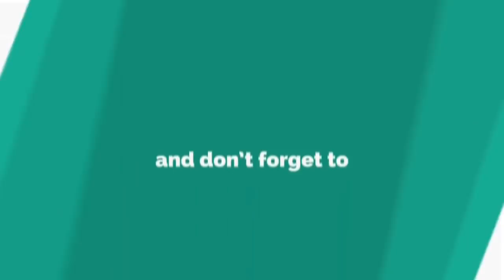Lakshmi Pramidalu - Pavitraalu | లక్ష్మీ ప్రమీదలు - పవిత్రాలు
Lakshmi, Pramidalu, Pavitraalu, Lakshmi Pramidalu - Pavitraalu, లక్ష్మీ, ప్రమీదలు, పవిత్రాలు, లక్ష్మీ ప్రమీదలు - పవిత్రాలు,